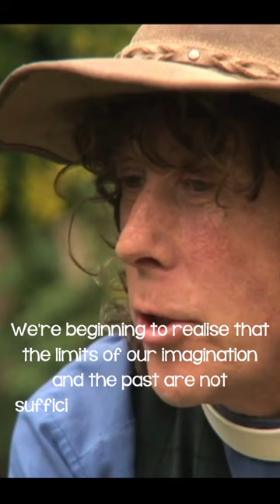Peter Owen Jones in Time of the Sixth Sun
“We're beginning to open up. We're beginning to realise that the limits of our imagination and the past are not sufficient to take us forward into the future and we need to imagine again. We need to dream again and we need to, you know. This needs to begin again and we cannot be tied down to old models of the past. They have a lot of wonderful things to teach us but that's not where it's at. This, here, now. This is where it's at.”

You too can watch this Uplifting Awakening Movie featuring 75 Indigenous Elders, Wisdom Keepers and Thought Leaders for free. Simply go to the link in our bio or type in the URL below to discover more...

Thanks to Audrey who shared this after watching:

"This is exactly what is happening in our world right now. I loved the quote from the man who talked out how the light from your heart sends light to your cells, and this is how you shine. What a great documentary! It’s a must see!"